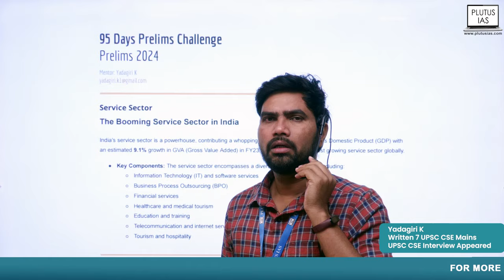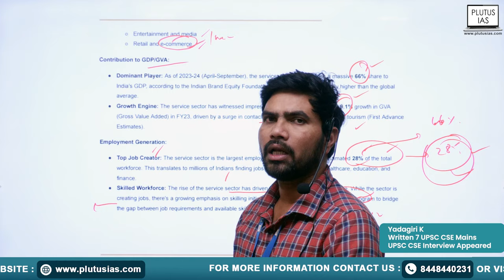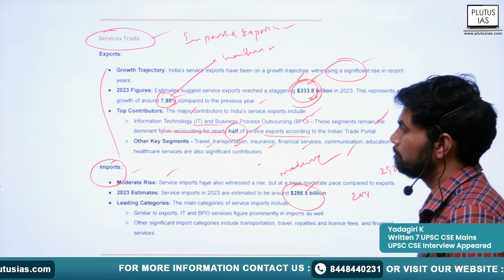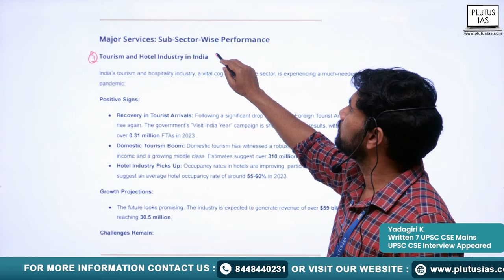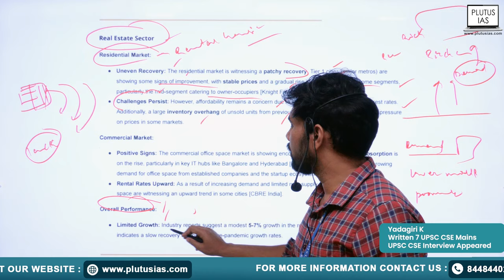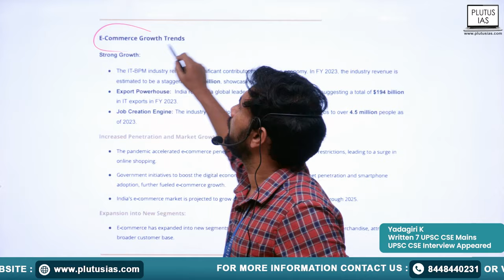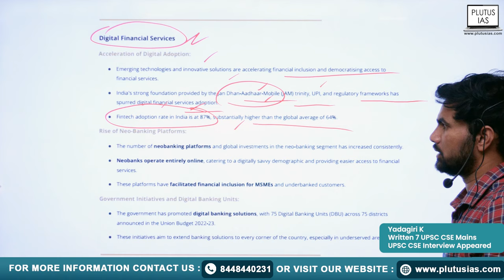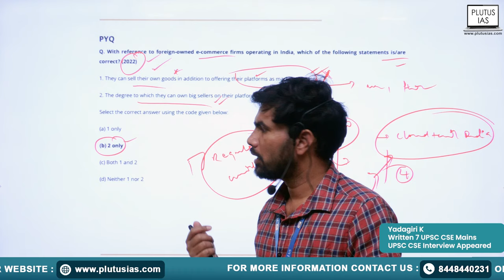Crack UPSC Prelims 2024: Service Sector | Plutus IAS 95 Days Challenge, Civil Services Exam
Welcome to Day 54 of our 95 Days UPSC Prelims Challenge on Plutus IAS! Today, dive deep into the intricacies of the service sector, a vital component of the Indian economy, with our esteemed faculty, Yadagiri. With his extensive experience, including 7 successful UPSC CSE Mains attempts and an appearance in the coveted UPSC CSE Interview, Yadagiri provides comprehensive insights and strategies to tackle questions related to the service sector in UPSC Prelims. Don't miss out on this crucial session to boost your preparation and ace the exam!

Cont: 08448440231